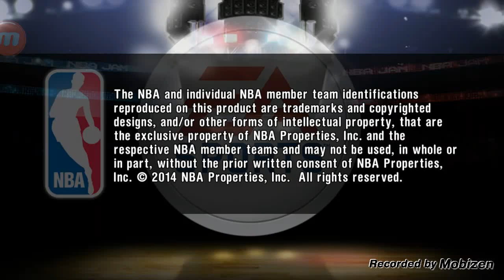NBA JAM: L.A.LAKERS vs NEW YORK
Available in Google and Apple app store.

Kik: ChrisPabloMarsh